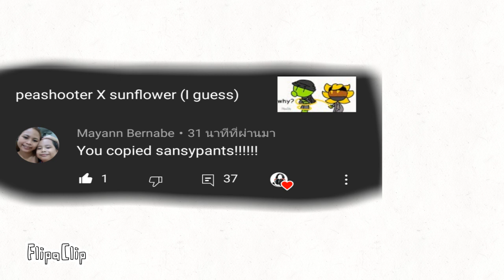I'm so upset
FlipaClip - Madness